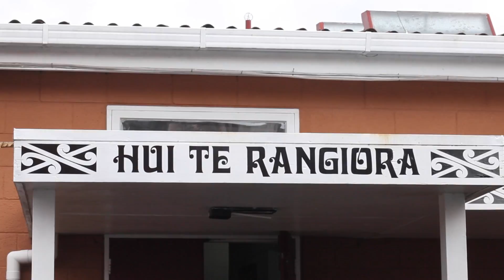Kiribati - Joan Totene 21st Birthday Celebration Highlights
"KIRIBATI - Uilisone 1st Birthday Celebration (Garland Presentation Dance)"